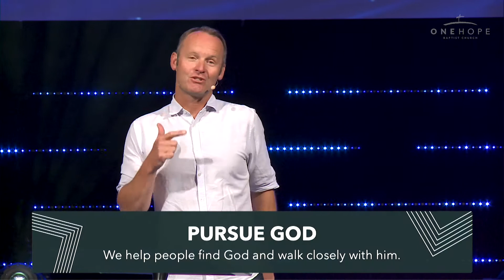Pursue God | Matthew Jacoby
Values Series | Week 1
Senior Pastor Matthew Jacoby shares the first in a three part series about the values of OneHope Baptist Church.